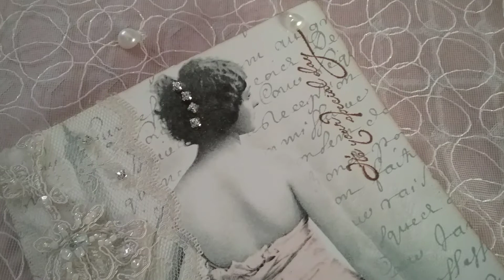ENTRY17 ,18, 19, 20, to my 60th birthday challenge give away ( not made for children)read info below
ENTRY'S17,17,19,20, to my 60th birhday challenge
Hi ladies thank you all so much for all the beautiful cards you are sending me thank you so much i really appreciate you all the links to the ladies that have channels is below thank you .

Entry number 19
Kathy O'sulivan
No channel